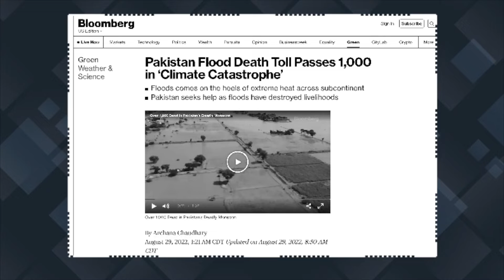End of Days News Chews BREAKING NEWS. It's the End of the World but Jesus Christ WILL SAVE YOU.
The End of Days News Chews has your Breaking News Right Here, Right Now. We don't report shootings because there is too many of them. The weather is forecasted to rain cats and dogs, and possibly some pink fairy armadillos. Our top story tonight is about a wanted man named Jesus. He is known for dying for our sins so that we can be saved. If you see this man, and you already believe in Him, it is probably the Rapture.